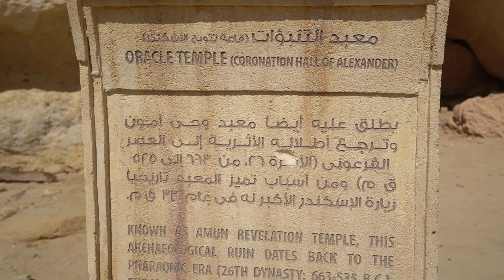Siwa, un desconocido OASIS en EGIPTO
¡Bienvenidos al Oasis de Siwa en Egipto! Pocos se atreven a venir hasta aquí, y es que necesitas unos cuantos días.
Un total de 3 días es más que suficiente para disfrutar de este lugar lleno de magia.

CAPITULOS
00:00 INTRO
00:24 ALOJAMIENTO Y CÓMO LLEGAR A SIWA
01:52  LOS LAGOS DE SAL DE SIWA
05:43 PISCINA DE CLEOPATRA
06:35 FANTASY ISLAND EN SIWA
07:31 CASCO ANTIGUO DE SIWA
09:08 MIRADOR SIWA
10:33 TEMPLO DEL ORÁCULO
12:20 DESPEDIDA

📲 INTERNET EN EL MÓVIL: e-sim con datos ilimitados lista para funciona nada más aterrizar en México.

Somos Silvia 👩🏻 y David 👱🏼‍♂️, y estamos viajando sin billete de vuelta ni ruta establecida. Vendimos nuestro hogar, empaquetamos nuestras cosas y con dos mochilas 🎒 nos hemos ido a cumplir un sueño, ¡vivir viajando! 🌏